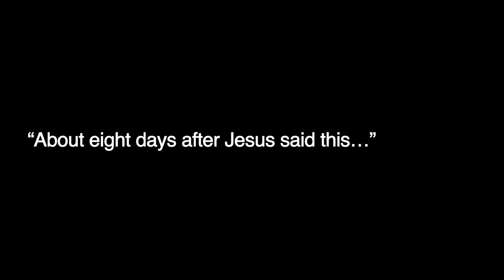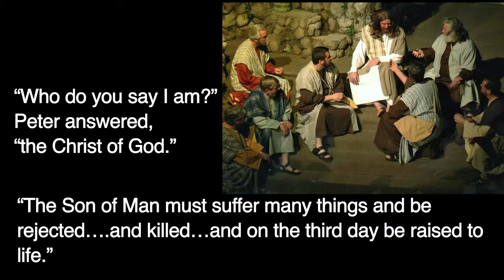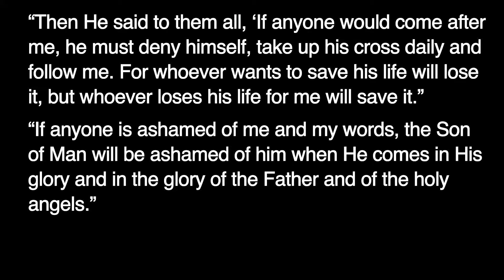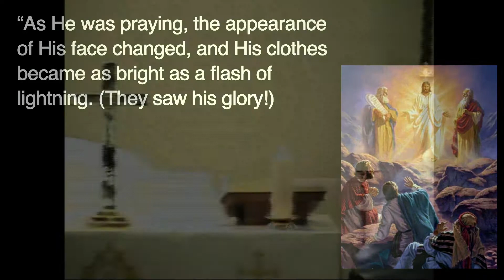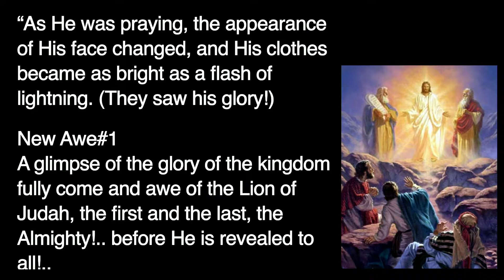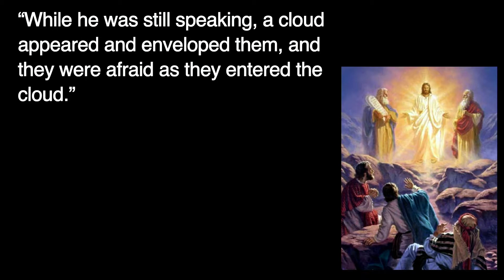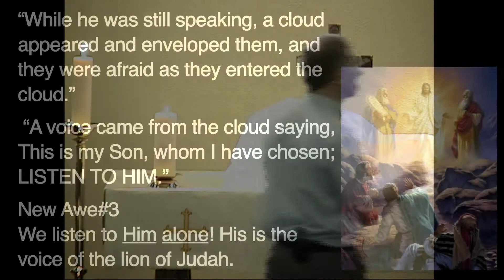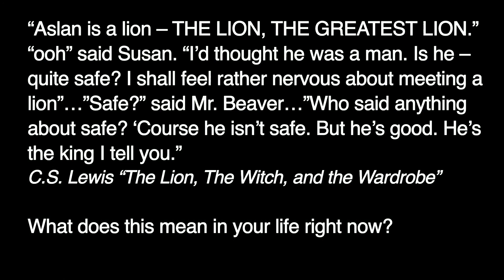New Awe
What causes you to pause in awe? Is it a sunset in the Sierras or over the ocean? Is it the power of a storm or the crash of a 20 foot wave as it hits the shore? Is it an athletic feat or a musical performance? Is it the mystery of life or even our existence? Today God would reveal just a bit the glory and power of Jesus face to face! He wants us to know Him better so that we can live brand knew in the awe of this Savior who has come for us! What might this mean for you?